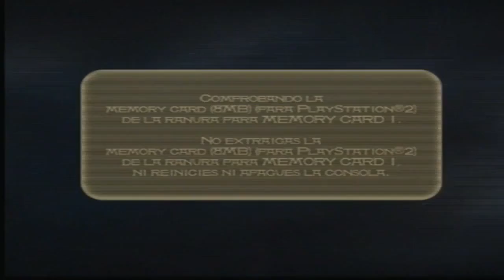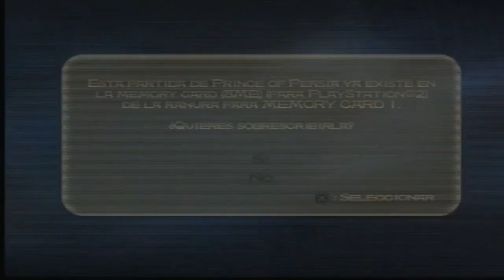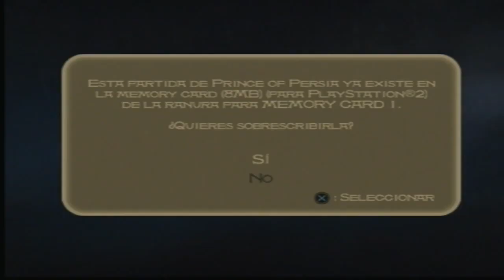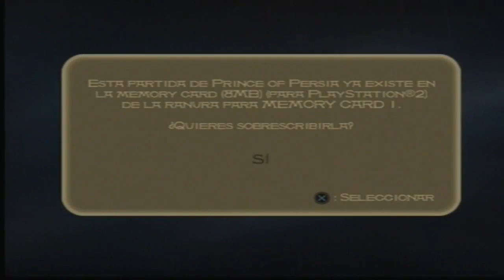Walkthrough - Prince of Persia: Las Arenas del Tiempo #1